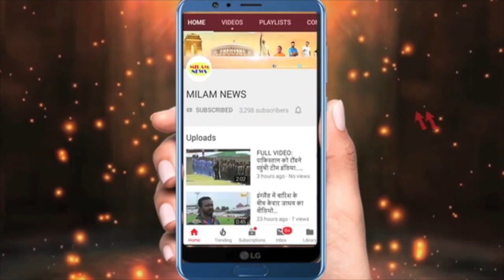पवन ने जब अरुणीता को सामने आकर बोली ऐसी बात तो पहले शर्माईं फिर प्यार में आकर कर दिया कां..ड